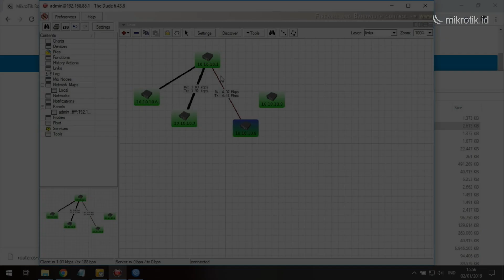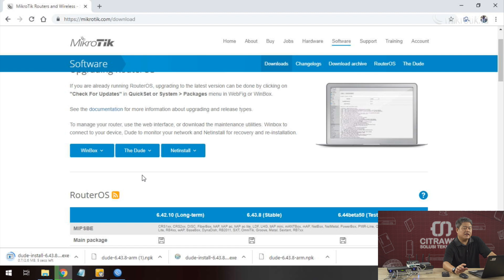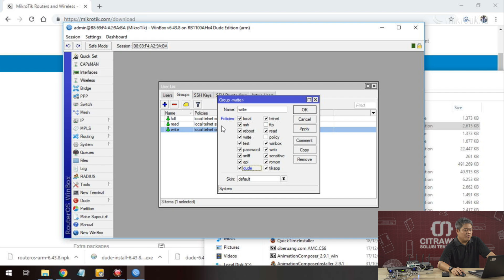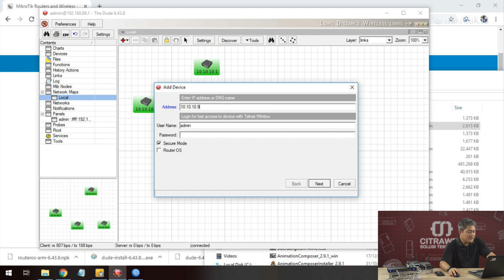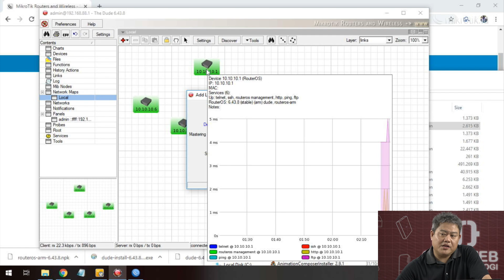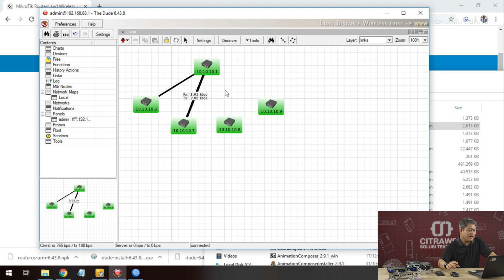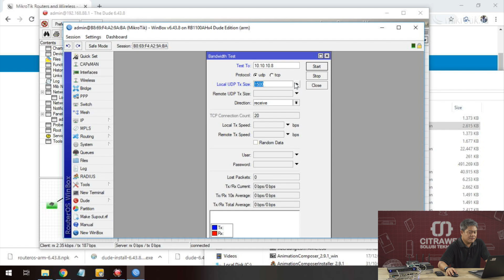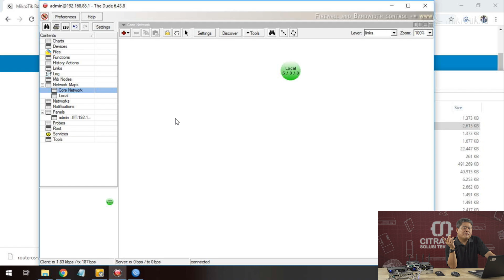THE DUDE (INSTALLATION) - MIKROTIK TUTORIAL [ENG SUB]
Video ini akan menjelaskan cara-cara Instalasi the DUDE Server dan the DUDE Client,
kemudian beberapa setting dasar untuk memulai the DUDE yang digunakan untuk memonitoring jaringan kita.

The DUDE merupakan aplikasi berbasis Windows yang dikembangkan oleh Mikrotik untuk memonitoring jaringan.
Fungsi the DUDE dalam jaringan sangat banyak sekali, dan bisa digunakan Crossplatform atau dalam kata lain beda merk peralatan jaringan yang digunakan.
The DUDE adalah salah satu aplikasi monitoring jaringan terbaik, yang dapat digunakan untuk :

1. Monitoring jaringan
2. Membuat grafik penggunaan
3. Melihat resource perangkat
4. Notifikasi status perangkat
5. Membuat diagram network

Baca juga artikel kami yang membahas mengenai the DUDE